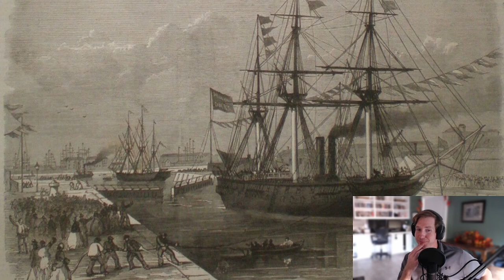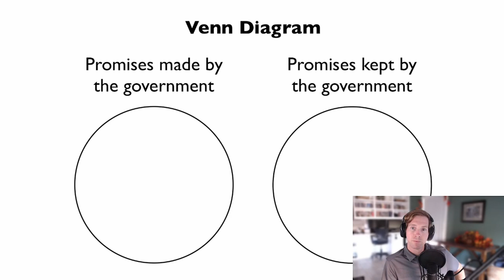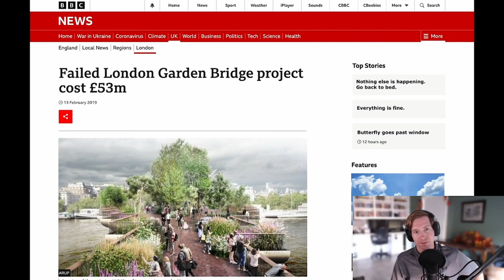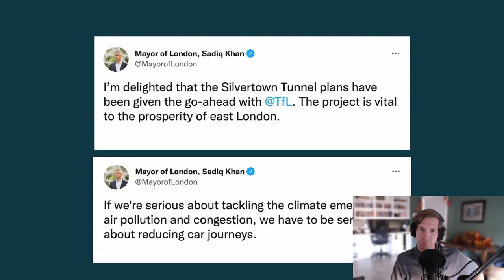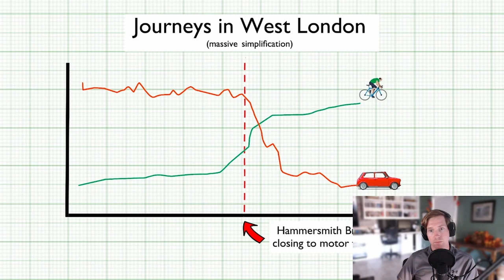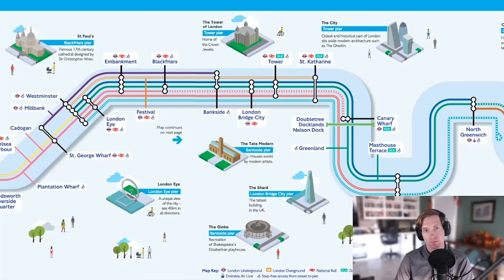Californian Reacts | Why are there no bridges in East London?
There are roughly 33 bridges across the Thames within London. The furthest east in London is Tower Bridge.

To the east of Tower Bridge it's an entirely different story. There's just the Rotherhithe Tunnel, the Blackwall Tunnel, The Woolwich Ferry, two foot tunnels and a Dangleway, then nothing all the way out until the Dartford Tunnel and QE2 bridge.

There are some physical constraints to building further east. The first of these is a width issue. At Tower Bridge the Thames is 250m wide, whereas it's a vast 570m by the time it reaches Dartford. That sounds like a lot, but it pales in comparison to a list of the world's longest bridges.

Another physical constriction is height. The Thames in east London is still a regular shipping route so a bridge would have to be a high enough that ships could easily fit under. Again this is something to take into consideration for a new bridge, but by no means should it provide a serious barrier. The existence of Dartford's QE2 bridge is proof that both the width and height difficulties can be overcome.

As these parameters make bridge building difficult, should the question be why aren't there more tunnels beneath the river in the east? Well, there's a third issue that historically made that challenging. As you travel further east, the earth beneath the Thames gets softer, making tunnelling tough. Still, the three tunnels that already exist prove that this is again nothing more than a factor rather than a cause to give up.

Some of those constraints explain the lack of crossings pre-20th century, but as technology improved why hasn't London built more? Well, people did try.

- Video Chapters -
0:00 Introduction
1:20 East London Bridge Mystery
15:25 Thoughts & Questions